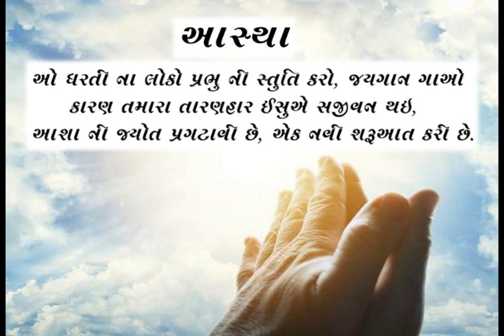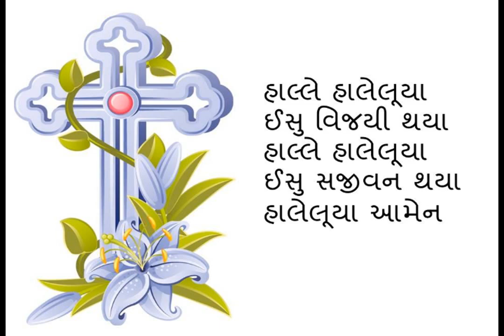Aastha - Halleluia - Easter Song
Gujarati Christian Devotionals
Intro Voice - Jijo Joseph
Lyricist - Jijo Joseph
Composed by - Jijo Joseph
Sung by - Jijo Joseph & Sini Jijo